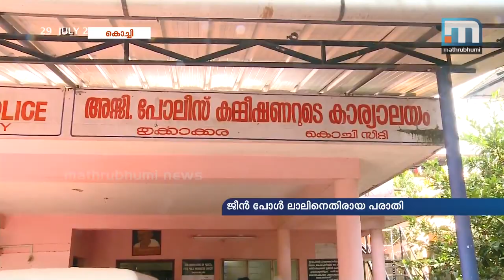Case Against Jean Paul Lal: Censor Copy Of Honey Bee 2 To Be Examined| Mathrubhumi News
Kochi: Police will examine the censor copy of Honey Bee 2 in connection with the harassment case against director Jean Paul Lal filed by an actress. It has also been decided to collect evidence from the movie location and to record statements from the film crew, stars included. Investigating team said that after the primary investigations they would question the accused including Jean Paul Lal. The main complaint by the actress is that a body double was used without her consent in the movie.